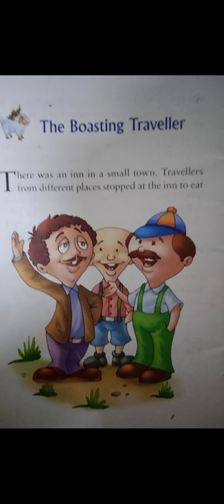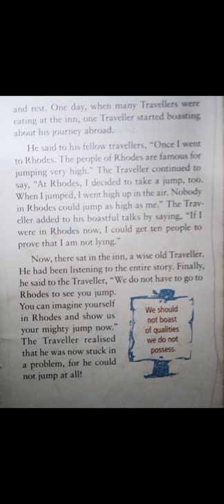The boasting traveler story